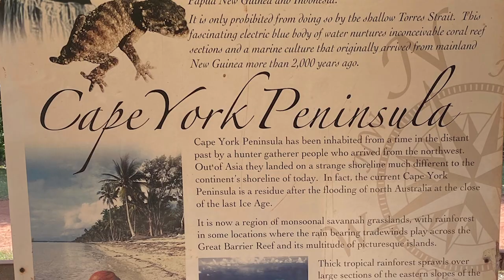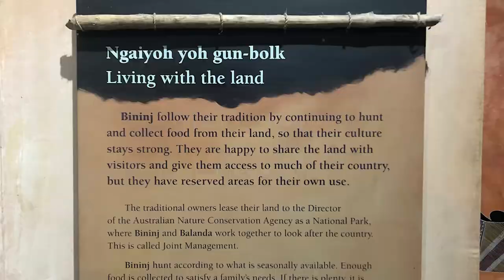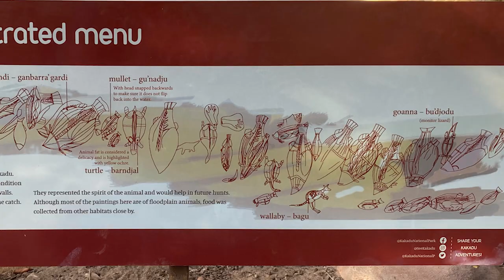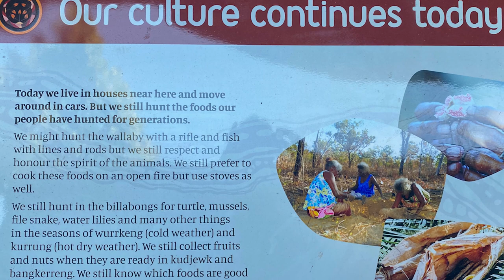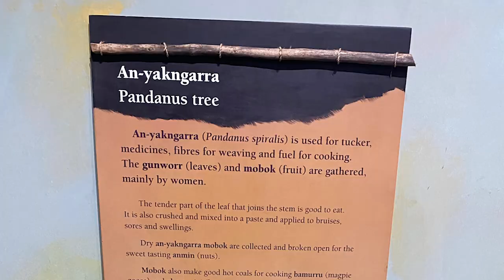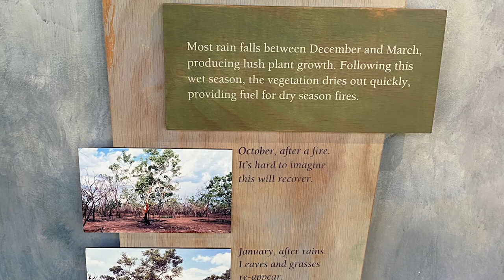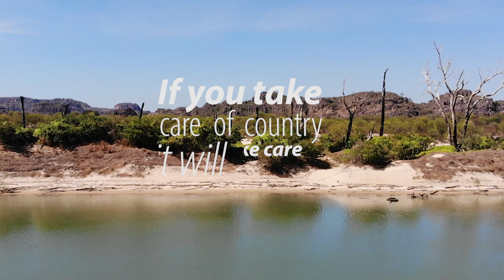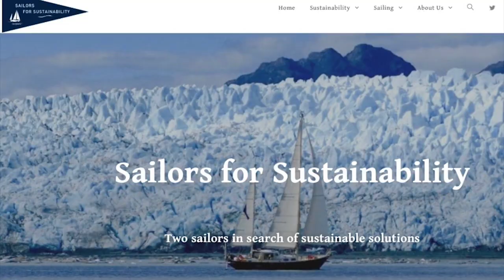What Can We Learn from the Aboriginals' Connection to Country for Our Own Survival? (SfS #127)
We sail through the Torres Strait, which a long time ago, was land. The land bridge enabled the ancestors of the Aboriginals to settle Australia. Their ability to survive for thousands of years makes them one of the oldest continuous cultures in the world. They must have lived sustainably, so we wonder what other cultures can learn from them.

We speak to Sara Jones and Jamie Thomas of Wayapa Wuurrk, an organization that is committed to the well-being of the earth, mind, body, and spirit. The name means “Earth Connection”. We also spend a day with an Aboriginal woman to see her connection to country in practice. "If you take care of Country, it will take care of you" she explains.

Australian Aboriginal and Torres Strait Islander people are advised that this video contains a range of material which may be considered culturally sensitive including the records of people who have passed away.

Ivar always had a dream of sailing around the world. It seemed natural to combine the two, even more so because sailing is a sustainable way to travel.

After many years of working on the boat, we left Amsterdam in 2016. Yet we left behind more than our hometown and family and friends. We also left behind jobs and the income and security that come with them. In return, we got adventure and the unknown! We didn’t know exactly where we would go, who we would meet, how the sailing would go, and if our project would be successful.

So far, our route has taken us half-way around the world. We've documented over 60 sustainable solutions and visited over 30 countries. They are like pieces of a large jigsaw puzzle. As we collect more pieces, the contours of an ecologically sound and socially just society become better visible. Yet the puzzle is far from finished. We will continue our search for inspiring sustainable initiatives.

1️⃣ Sustainable Solutions: Videos about inspiring solutions to sustainability challenges
2️⃣ Logbook Videos: Videos about our sailing adventures
3️⃣ Impressions: Videos about particular aspects of our trip

👉 Subscribe & Like: The more subscribers and likes 👍 we get, the more views we get, meaning more people can get inspired by the many sustainable heroes we have interviewed over the years.